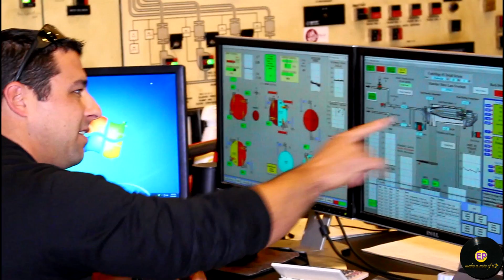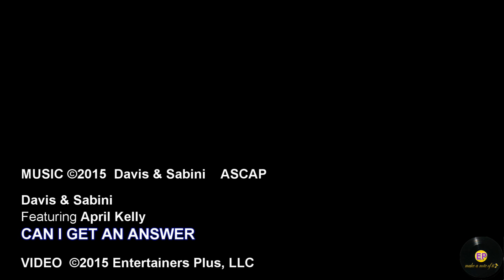Can I Get An Answer - Official Music Video - Davis & Sabini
Newest song by Davis & Sabini featuring April Kelly. Released by Entertainers Plus Records. Song available iTunes
With special thanks to Muzzy, ACUA Atlantic City, Rooney's Crab House in Long Branch, NJ.
Song by Susan Davis & Jimmy Sabini. Featuring APRIL KELLY! Filmed by Entertainers Plus LLC.